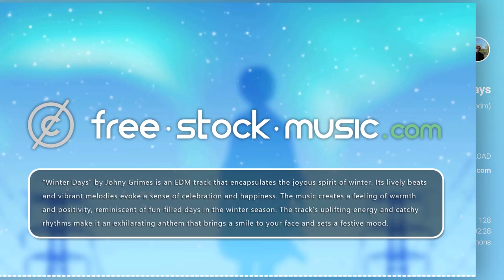Winter Days by Johny Grimes [ Electronica / Dance (EDM) / Positive ] | free-stock-music.com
You are free to use “Winter Days” music track (even for commercial purposes), but you must include the following in your video description (copy & paste):